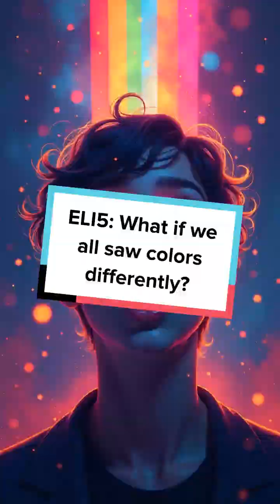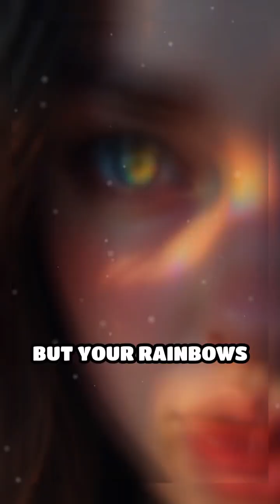What if we all saw colors differently?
Imagine if your red looked like my blue! How do we know we experience the world the same way?